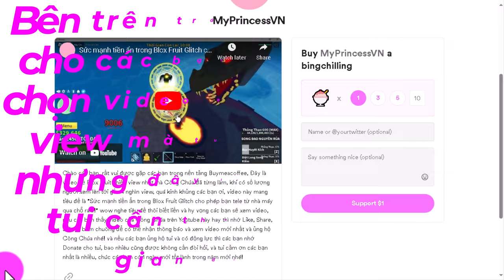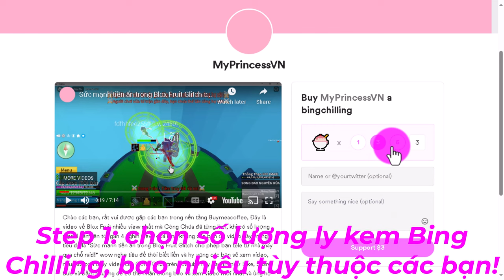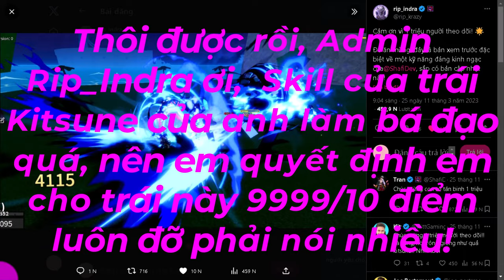Trước khi Tui nói về trái Kitsune sắp tới trong Blox Fruit thì Tui sẽ giới thiệu cái này.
Nội Dung 👉 Trước khi Tui nói về trái Kitsune sắp tới trong Blox Fruit thì Tui sẽ giới thiệu cái này.

7. Blox Fruits👇Click the link and Play Blox Fruits

Tiếng Việt.

Music